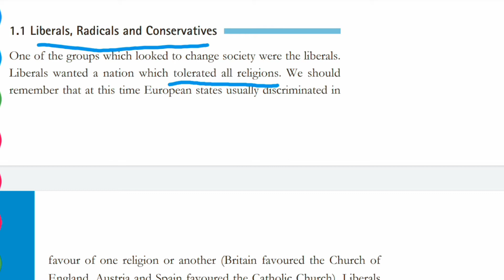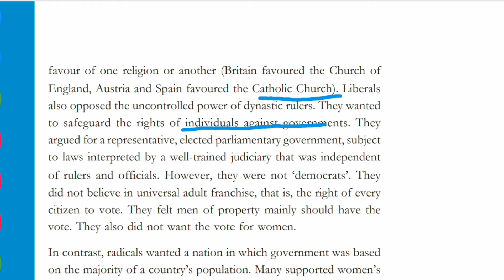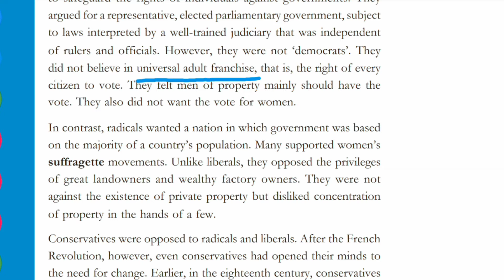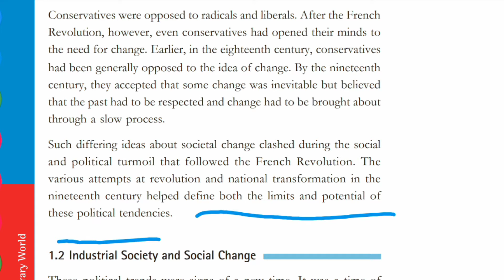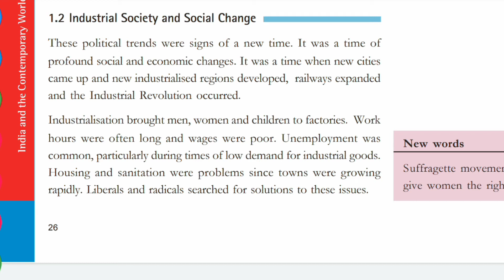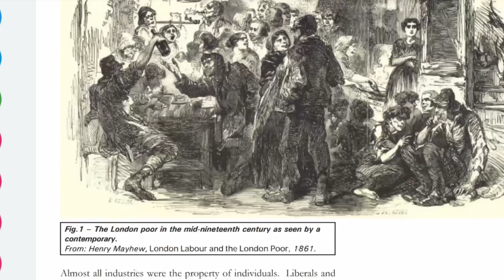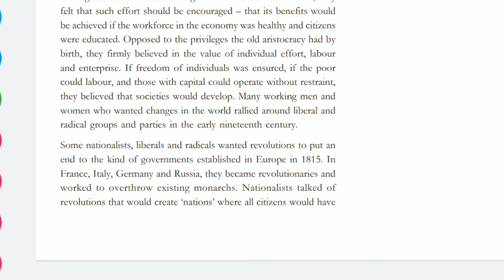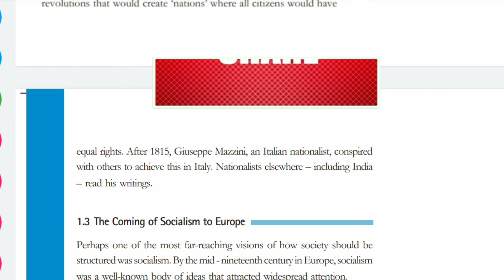9th Social science | Socialism in Europe part-1 | History Class 9th CBSE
Social science official sample paper for class 10 term 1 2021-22 full solution Class 10 sst sample paper solution for term 1 class 10 sst Sample paper